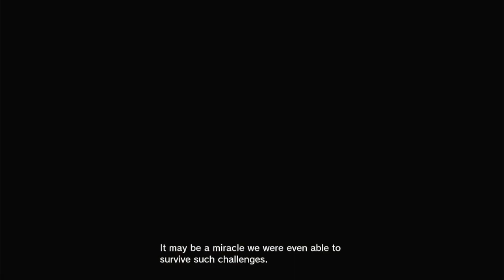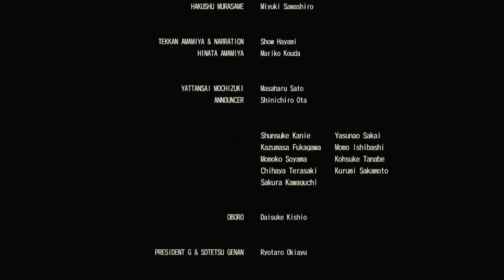[SAKURA WARS] THE END OF OUR ADVENTURE T_T ENDING Part 20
i really enjoy to record the game. i really love this game. anyway thanks for waiting after 2 years for finished the game.